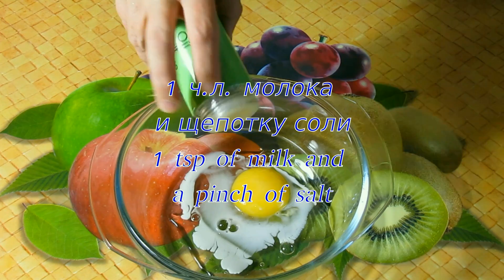Бризоли / Яичный Рулет С Куриным Фаршем / How To Make Roll With Chicken / Delicious Recipe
Бризоли. Яичный рулет с куриным фаршем. Сказать, что вкусно, мало. Один раз попробовав, вы захотите ещё и ещё.
Рецепт:
Сначала делаем яичные блинчики.
Для блинчиков:
6 яиц
6 ч.л. молока
Соль, перец
Для начинки:
500 г куриного фарша (или очень мелко нарубить куриное мясо)
200 г творога (можно добавить 1-2 ст.л. сметаны)
1 пучок зелени
Соль, перец, приправа для мяса
Сыр для посыпки (без сыра тоже вкусно)
Запекать в духовке около 30 минут при температуре 180° С (356° F )
Приятного аппетита!
Egg rolls with chicken forcemeat. To say that it is tasty, it's not enough. Once you try, you will want more and more.
Recipe:
First we make egg pancakes.
For pancakes:
6 eggs
6 tsps of milk
Salt, pepper
For filling:
500 g of chicken forcemeat (or very finely chopped chicken)
200 g of cottage cheese (you can add 1-2 tbsps of sour cream)
1 bunch of greens
Salt, pepper, seasoning for meat
Cheese for sprinkling (without cheese it's also delicious)
Bake in the oven about 30 minutes at 180 ° C or 356° F
Bon Appetit!